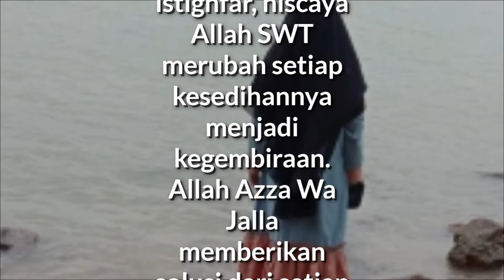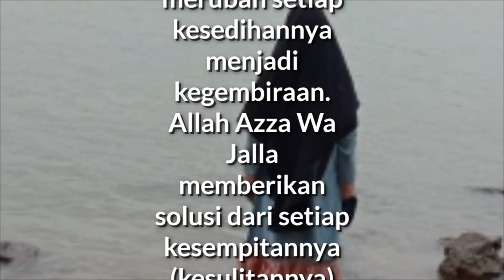Wow luar biasa dahsyatnya kekuatan Istiqfar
Bismillah
Muhasabah bagi diri sendiri untuk belajar menjadi lebih baik lagi.

Wow luar biasa dahsyatnya kekuatan Istiqfar mendatangkan kebahagiaan, kemudahan dan kelancaran atas segala sesuatunya dan rezeki yang berlimpah dari arah yang tidak di sangka sangka.

Mohon maaf atas segala sesuatu yang kurang berkenan.

Semoga bermanfaat aamiin aamiin ya rabbal alamin 😍

Aisyah Juwita